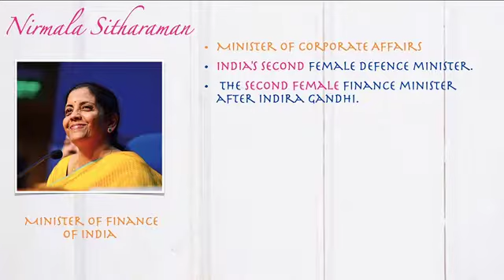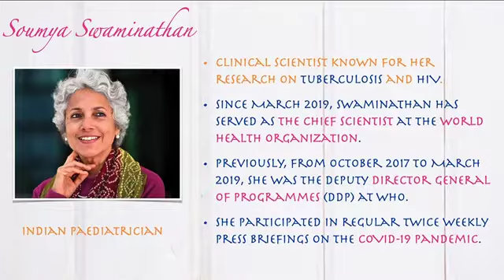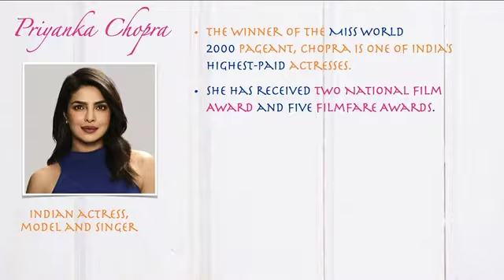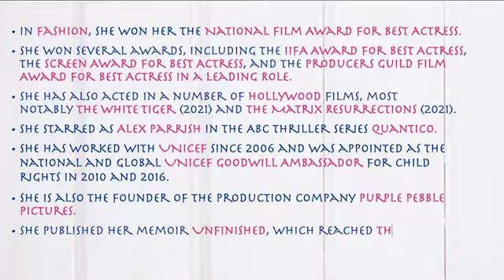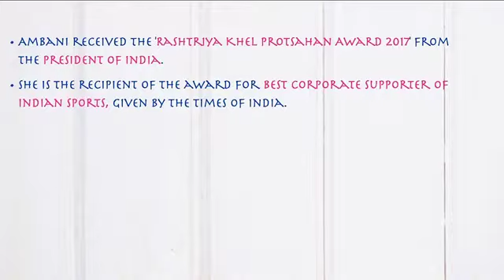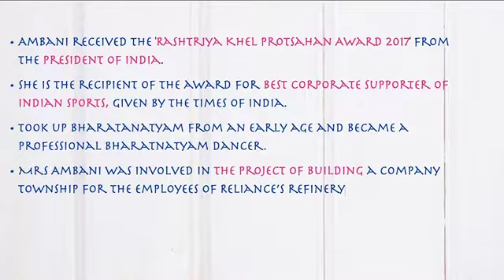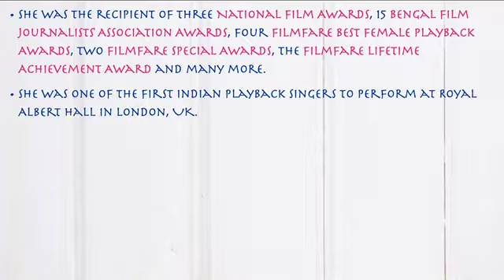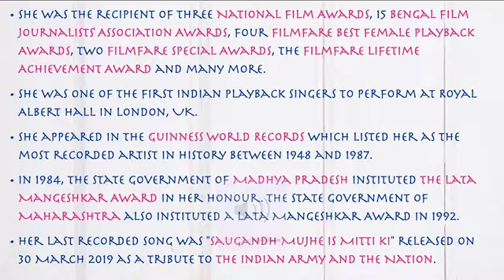Celebrate Women's Day with Indian powerful women. Explore your knowledge about iconic women in India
Celebrate Women's Day with Indian powerful women. भारतीय शक्तिशाली महिलाओं के साथ महिला दिवस मनाएं।
Explore your knowledge about iconic women in India.
भारत में प्रतिष्ठित महिलाओं के बारे में अपने ज्ञान का अन्वेषण करें |